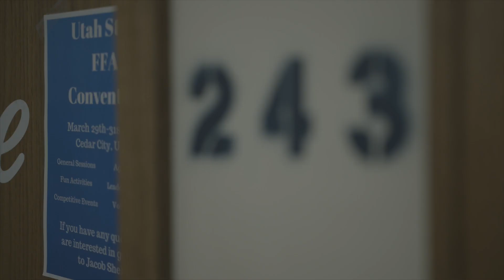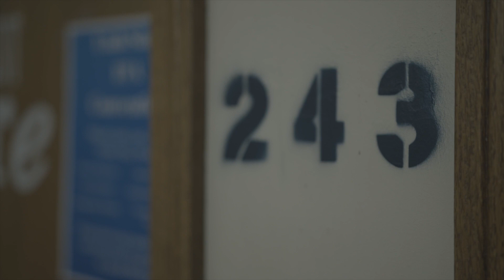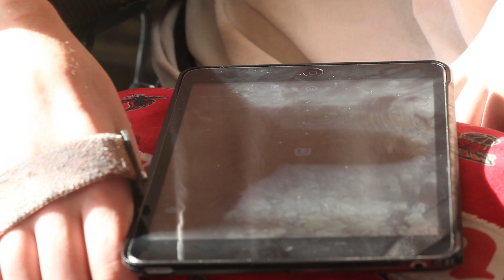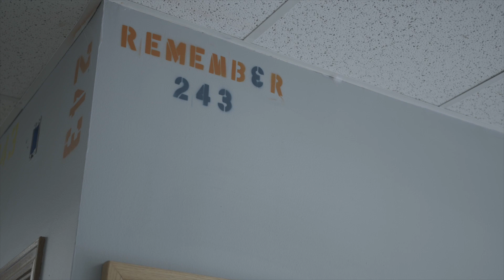Roots Charter High School-Johnny & 243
Johnny, a Roots High student, talks about his experience at Roots Charter High School.